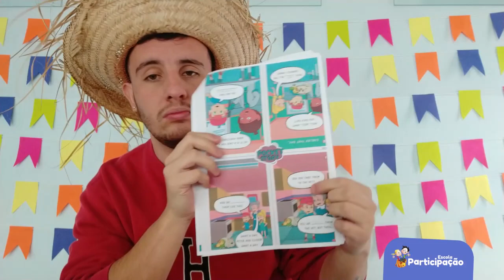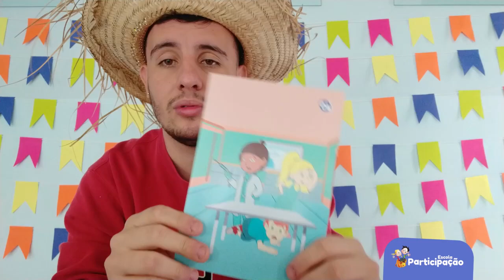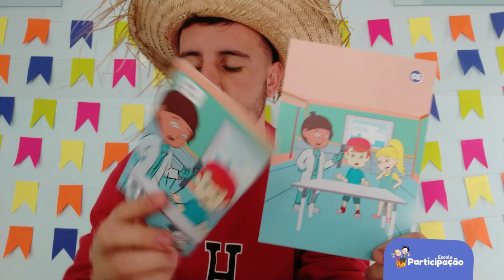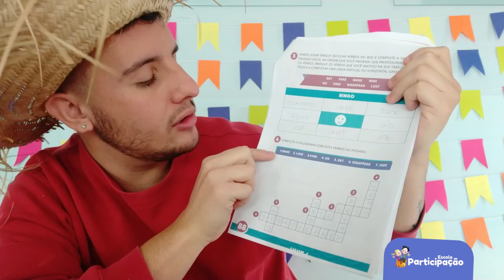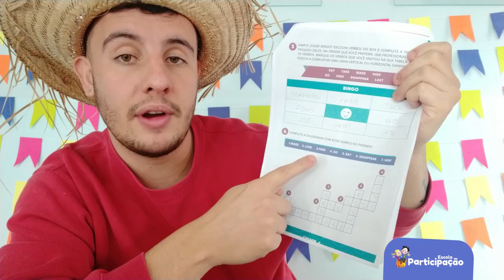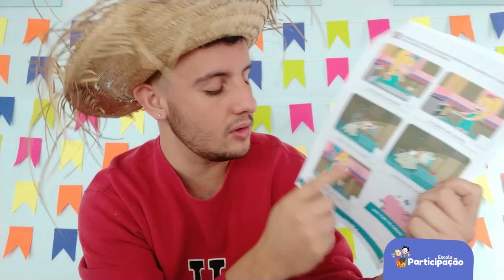4° e 5° Ano - Inglês - 22/06/2020